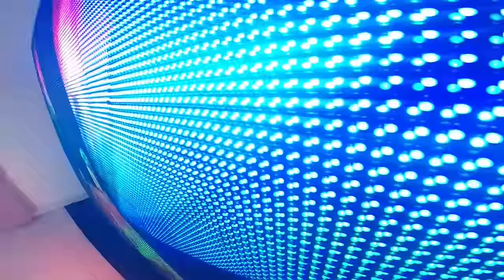Painel De Led P10 De 3m X 2m Full Color, A Prova D'água (Telão de LED)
PAINEL DE LED P10 DE 3M X 2M FULL COLOR, SUPORTA VÍDEOS, FOTOS, GIF, FLASH E TEXTO - PAINEL A PROVA D'ÁGUA

  DESCRIÇÃO:
- Dimensões: 300cm de comprimento x 200cm de altura e 13cm de largura
- Peso: 176Kg
- Modelo: P10 de alto brilho
- Voltagem: 110/220v
- Memória: 4GB
- Produto NOVO
- Painel de LED a prova d'água pode ser usado interno e externo
- Software em português compatível com Windows 10, 8, 7, Vista, XP e 2000 (incluso);
- Pré-visualização que facilita a programação das mensagens, efeitos, velocidade.. etc;
- É possível programar a cor, tipo de letra, tamanho, tempo, velocidade... etc;
- As mensagens podem ser alteradas a qualquer momento, programável através do computador por Pendrive - (o computador não precisa está conectado ao painel para funcionar pois o painel tem memória interna)
- Suporta: Textos, Fotos, GIF, Flash e Vídeo
- Formatos de vídeo suportados: MP4, VOB, MPG, MPEG, DAT, AVI, WMV, ASF, RM, RMVB, 3GP, FLV, F4V, MKV
- Damos suporte pós compra por telefone, E-mail, WhatsApp e Acesso remoto

 ITENS INCLUSOS:
- 1 Painel de LED de 300cm x 200cm Full Color P10
- 1 CD com Programa em português
- 1 Manual em português

  GARANTIA:
- Garantia de 1 Ano
- Entrega do produto 100% Garantida

  FORMAS DE PAGAMENTO:
- Aceitamos cartão de crédito em até 12x sem juros, Mercado Pago, boleto, depósito e transferência.

  PERGUNTAS FREQUENTES:
- Pergunta: É preciso o painel estar conectado ao computador para o painel está funcionando?
- Resposta: Não.
- Pergunta: Onde é feito a programação das mensagens e como passar para o painel?
- Resposta: Você faz a programação no computador, depois salva no pendrive e coloca o pendrive no painel por alguns segundos até que apareça a mensagem "OK", após isso o pendrive pode ser retirado.